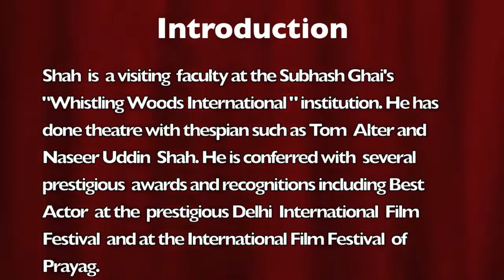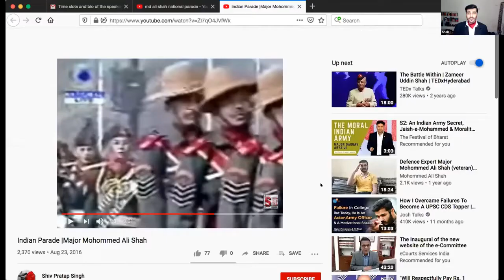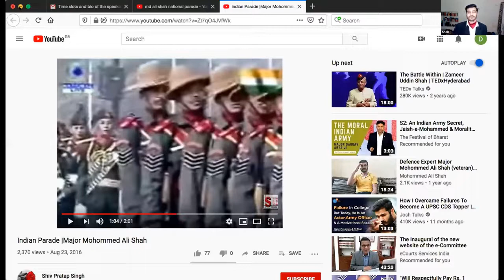Major Mohommed Ali Shah | SeedingStem | UK Asia Summit 2020 | Cambridge University | Online